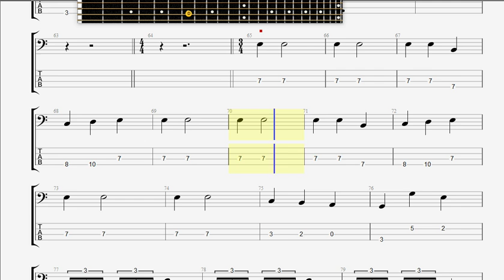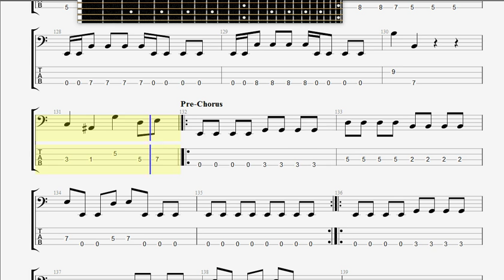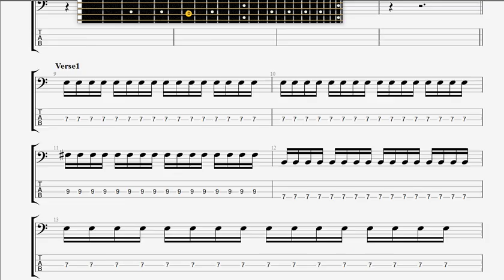Children Of Bodom Red Light In My Eyes Part 2 BASS GUITAR TAB